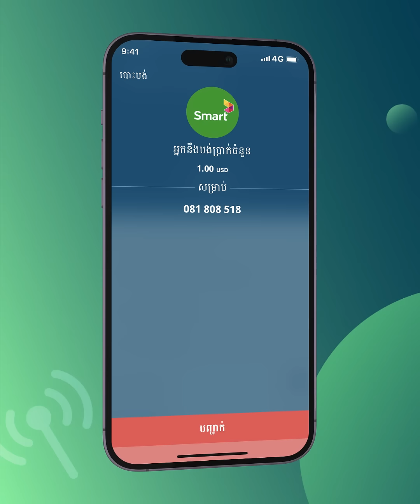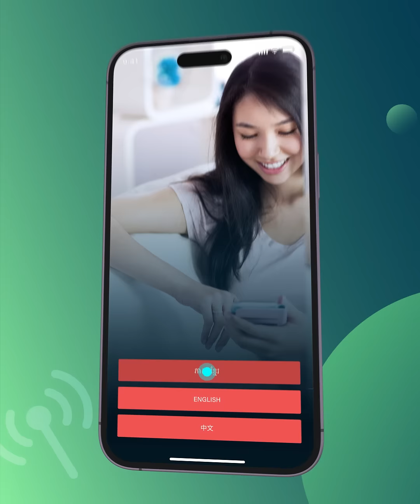ទោះទូរស័ព្ទអស់លុយអ៊ីនធឺណិត ប្រើ ABA Mobile បានដូចធម្មតា សម្រាប់តែប្រព័ន្ធ Smart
បានសាកប្រើ ABA Mobile ពេលទូរស័ព្ទអស់លុយអ៊ីនធឺណិត ឬនៅ? 😱 ឲ្យតែទូរស័ព្ទប្រើលេខ Smart − អ្នកអាចបន្តប្រើ ABA Mobile ដោយមិនចាំបាច់មានលុយអ៊ីនធឺណិត។
😍 សូមទស្សនាវីដេអូនេះ កញ្ចនា នឹងបង្ហាញលោកអ្នកពីរបៀបប្រើមុខងាររបស់ ABA មួយចំនួន ពេលអស់លុយអ៊ីនធឺណិត។ កុំភ្លេចចែករំលែកវីដេអូនេះ ជាមួយមិត្តភក្ដិ និងគ្រួសារផងណា៎។

យើងខ្ញុំនឹងព្យាយាមបន្ថែមក្រុមហ៊ុនទូរស័ព្ទផ្សេងទៀត ដើម្បីឲ្យអតិថិជន ABA Mobile កាន់តែច្រើន អាចប្រើប្រាស់សេវាធនាគារ ជាមួយអ៊ីនធឺណិតបន្ថែមដែលឥតគិតថ្លៃ 😉

Have you tried accessing ABA Mobile when your personal data bundle has run out? 😱 With a phone number from Smart, you can still enjoy uninterrupted banking at no additional cost.

We keep working on expanding the list of sponsored mobile carriers so that more ABA Mobile users can enjoy free data usage 😉